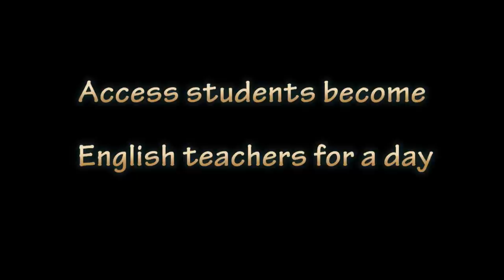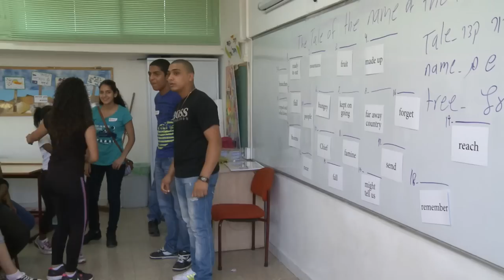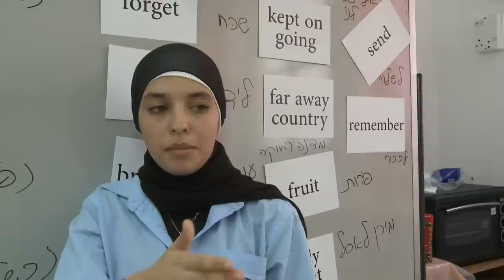Access students become English teachers for a day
350 Bedouin, Christian, Muslim, Druze, Jewish orthodox and secular Access students from ORT schools celebrated their 2-year English Access Microscholarship by traveling to the mixed Arab-Jewish city of Ramla to participate in an "English Service Learning" day. The Access students lead English language activities with 6th grade students in several local elementary schools. The students felt empowered to have had the responsibility of conducting a lesson in English and exposing younger students to English in a fun and interactive way. The English Access Microscholarship Program is a critical resource in helping students improve their English language skills and giving them an opportunity to reach for a higher education. The program builds tolerance, understanding, self confidence, and exposes students to American values and culture. Although still large, the gap in English language scores between different sectors living in Israel continues to narrow and this is largely due to programs such as Access.